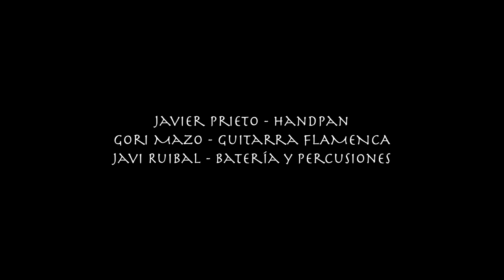Javier Prieto Trio. Cuervos (LIVE).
Cuervos· Javier Prieto ,Gori Mazo & Javi Ruibal

Mythos

Associated  Performer, Handpan , Recording  Arranger, Producer: Javier Prieto
Associated  Performer, Drums and percussions: Javi Ruibal
Associated  Performer, flamenco guitar: Gori Mazo
Studio  Personnel, Mix  Engineer, Mastering  Engineer: Jose Recacha
Recording  Arranger, Producer: Jose Recacha
Recorded in La Bambera, Chucena.
Author: Javier Prieto Ramos
Composer: Javier Prieto Ramos